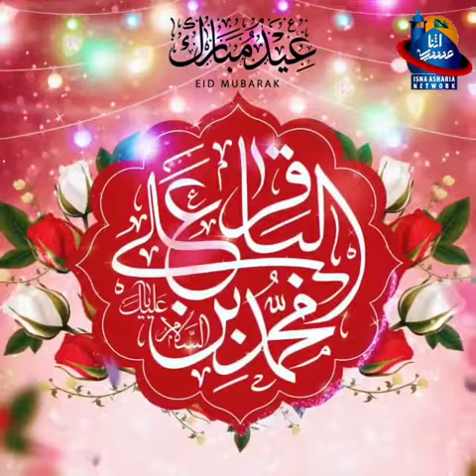ولادت با سعادت حضرت امام محمد باقر علیہ السلام 💐🌹🌷